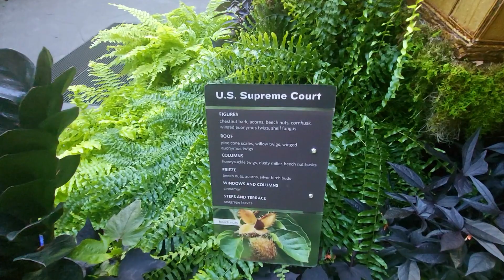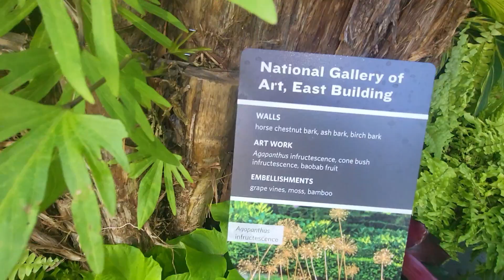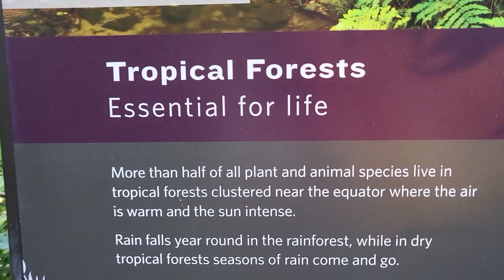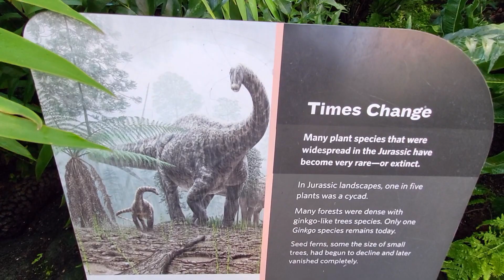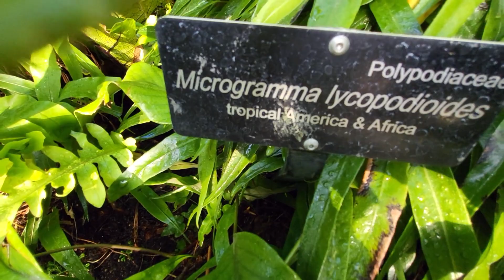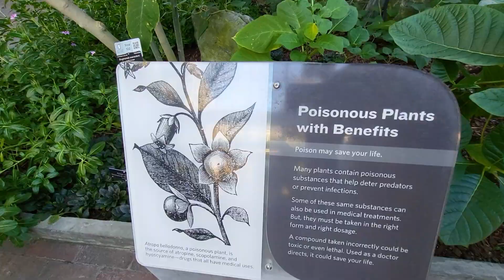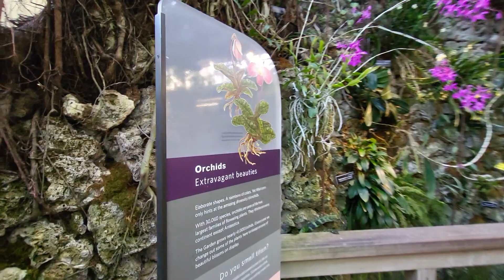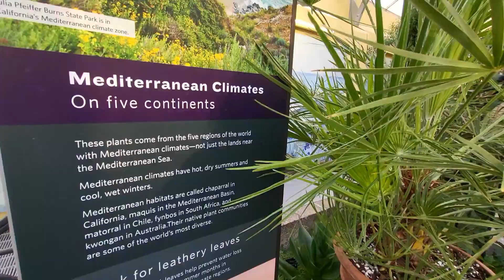🇺🇸 UNITED STATES BOTANICAL GARDEN. WASHINGTON D.C. Museum of living plants.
botanicalgardens The U.S. Botanic Garden is a living plant museum. We invite you to return again and again to watch the Garden change through the seasons and explore our dynamic exhibits. Learn about the many areas of the Garden you can visit, and we hope you'll join us for an educational program!

The United States Botanical Garden is a museum of living plants.
We invite you to visit the Washington DC Botanical Garden with us to observe how the garden changes with the seasons and explore the world of plants that is on display for Conservatory visitors.

United States Botanic Garden is a botanical garden in the vicinity of the Capitol in Washington. Refers to the federal Auxiliary Agencies of the US Congress. Opened in 1820. Attendance is 750,000 people per year.

The site chosen for the botanical garden was originally swampy land adjacent to the Smithsonian Museum, just 80 feet from the Capitol.
This site originally belonged to Scottish farmer David Burnes, who was the owner of many lands in the city of Washington.

The United States Botanical Garden currently houses approximately 60,000 plants, some of which are over 165 years old.

34:12 Unusual tomatoes surprised my imagination. Have you ever seen tomatoes like this?

We really need your friendly support as we take our first steps on YouTube.